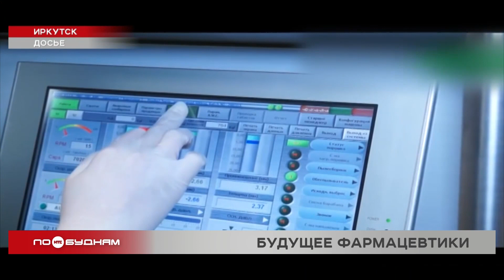Способы преодоления возможного дефицита импортных лекарств разрабатывают в Прибайкалье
Найти импортные препараты в аптеках Прибайкалья становится всё сложнее. Подобная ситуация складывается и за пределами нашего региона. Как с возможным дефицитом планируют бороться в Иркутской области, разбиралась Дарья Эйвазова.

Ради одного импортного лекарства порой приходится обойти с десяток аптек. Хоть сами препараты и не попадали под санкции международного сообщества, доставить их в Россию и, в частности, в Иркутск становится всё сложнее. Так что всё чаще в регионе встаёт вопрос об импортозамещении различных лекарств.

ДАРЬЯ ЭЙВАЗОВА, корреспондент:

«Аналоги импортных лекарств уже можно найти в аптеках. Например, я недавно болела гриппом, и мне выписали лекарство, которое производится прямо в Иркутске. И, как оказалось, является аналогом дефицитного французского препарата».

В свою очередь федеральный Минздрав уже составил список из сотни препаратов, которых может не хватить на рынке. Перед продажей все лекарства, и зарубежные, и отечественные, проходят регистрацию. Эту процедуру для большинства препаратов ускорят и упростят. А некоторые импортные лекарства отправят в аптеки прямо в иностранной упаковке. Тем временем на региональном уровне также ищут решение проблемы. В частности, её обсудили в Общественном совете при Заксобрании Иркутской области.

АЛЕКСЕЙ СОБОЛЬ, председатель Общественного совета при Законодательном собрании:

«В дефектурные позиции попало множество препаратов: противоопухолевые, противоаллергические, антибиотики, жаропонижающие, средства от давления и многие-многие другие. По некоторым из них проблемы были решены. Публично обозначенный "тревожный" список лекарств спровоцировал ажиотажный спрос на отдельные позиции, возрождение спекуляций на рынке препаратов и рост "серого" рынка».

При этом в Иркутске могут производить аналоги зарубежных препаратов. В этом наглядно убедились областные парламентарии и члены Общественного совета Заксобрания, когда посетили Институт химии имени Фаворского. На его базе постоянно разрабатывают и испытывают разные лекарства. В том числе жизненно необходимые. Гостям продемонстрировали современное оборудование. Этот рентгенодифрактометр, например, определяет структуру вещества.

— Позволяет доказывать, что ты получил именно то, что ты получил.

При этом производство лекарств высокозатратное. Поэтому вопросу, как помочь отрасли, на общественном совете при областном парламенте уделили особое внимание.

АЛЕКСАНДР ВЕДЕРНИКОВ, председатель Законодательного собрания Иркутской области:

«Важно поддержать наших учёных, научные центры, которые проводят исследования в области фармакологии и медицины. Надо поддерживать и наши фармацевтические предприятия. Стоимость фармпроизводства зависит от инфляционных процессов. Цены выросли, в том числе на сырьё, упаковку, транспортные расходы».

В итоге общественный совет подготовил ряд предложений, как предупредить лекарственный дефицит. Например, организовать мобильные аптеки в отдалённых территориях Иркутской области, создать государственную систему мониторинга лекарств в аптеках региона. Часть предложений депутаты Законодательного собрания отправят для рассмотрения на федеральный уровень.